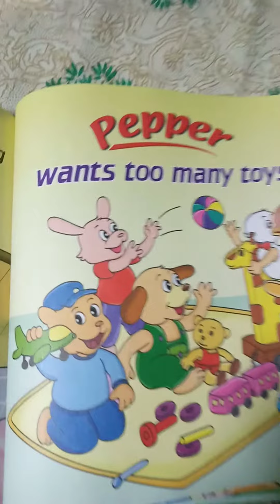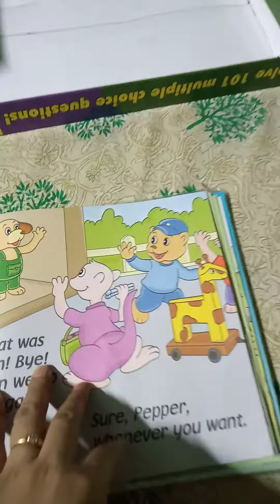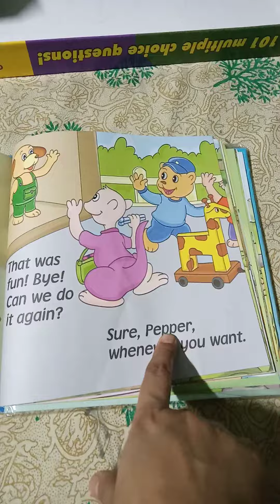pepper wants too many toys -- learning god manners with pepper